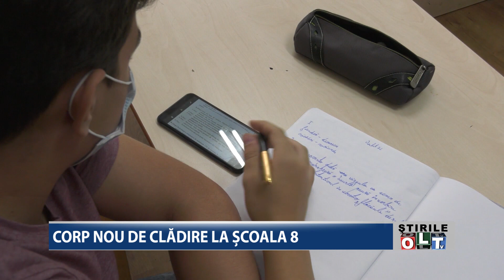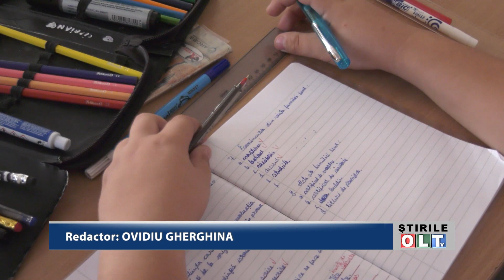CORP NOU DE CLADIRE LA SCOALA 8 2202